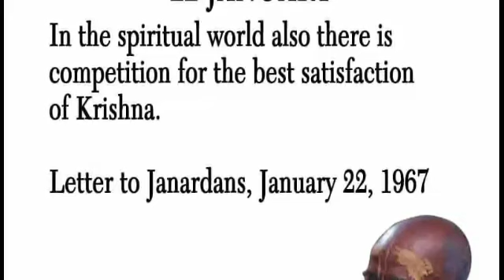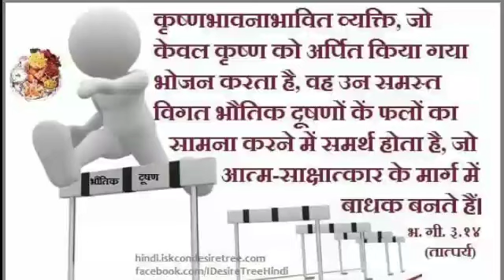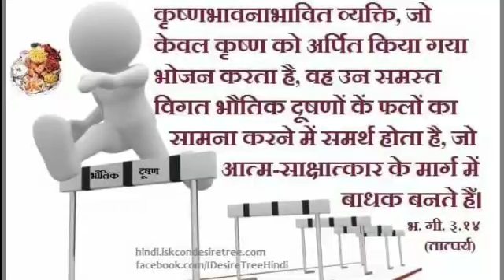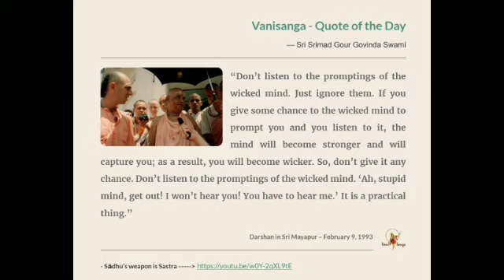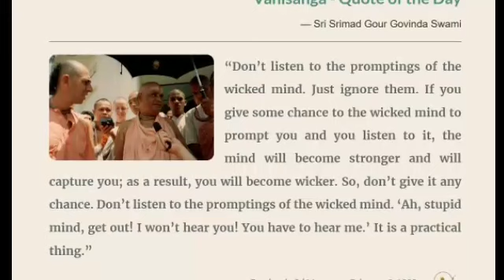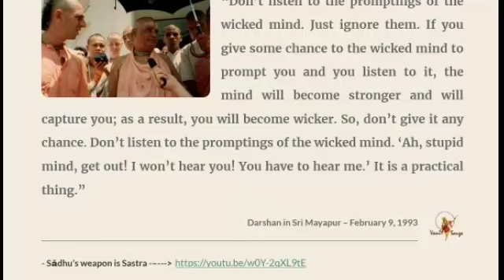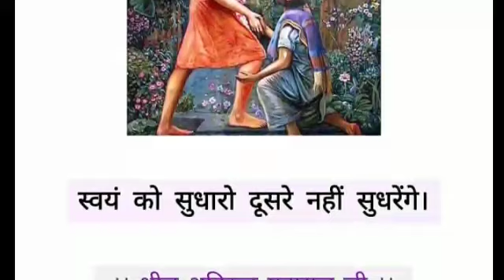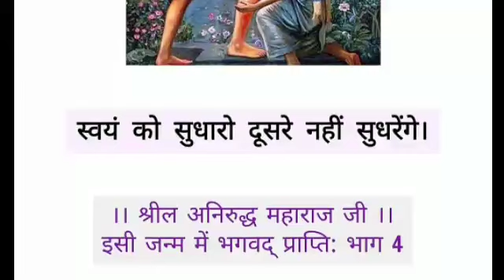Kṛṣṇa's pastime is not immoral. That is the highest, sublime spiritual pastime.